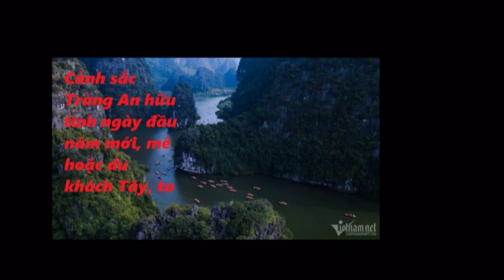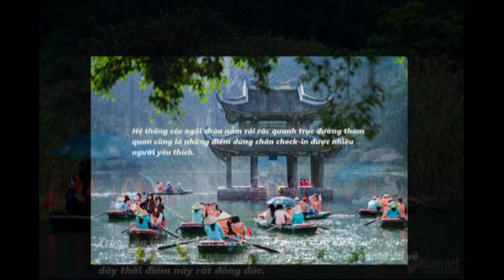Cảnh sắc Tràng An hữu tình ngày đầu năm mới, mê hoặc du khách Tây, ta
Olivia và Camila (đến từ California) lần đầu tới Việt Nam du lịch đã chọn điểm đến là Tràng An (Ninh Bình). Hai cô cảm thấy vô cùng bất ngờ bởi cảnh sắc thiên nhiên kỳ vĩ nơi đây.